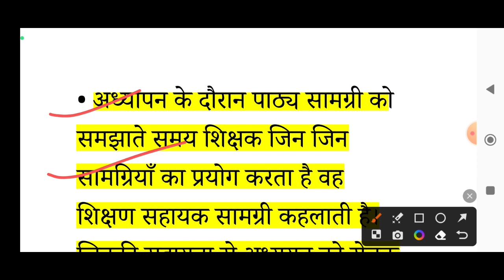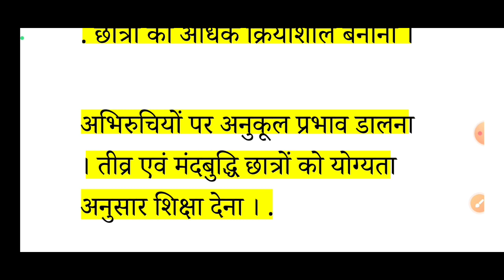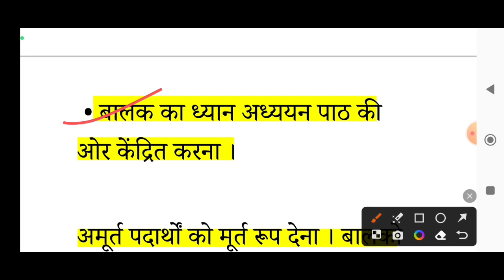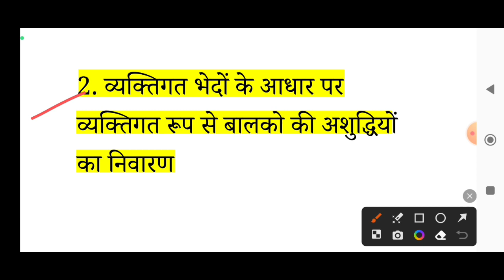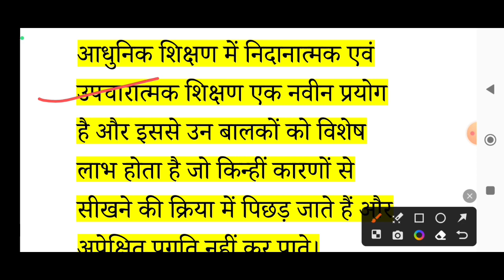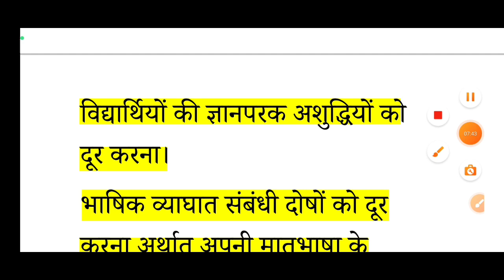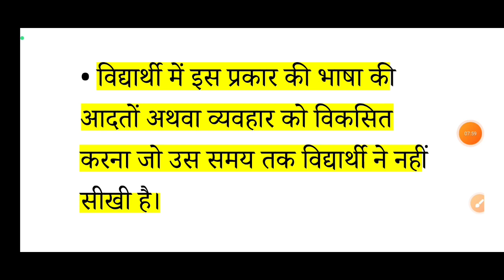CTET 2023 हिंदी अध्ययन ( Pedagogy ) || Ch 7 शिक्षण समाग्री| ctet hindi pedagogy class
your queries-

Teaching exam overload
ctet class by teaching exam overload
ctet hindi pedagogy 2023
ctet hindi pedagogy sachin sir 2023
himanshi singh ctet hindi pedagogy
2023
ctet hindi pedagogy syllabus 2023
ctet july 2023 hindi pedagogy
ctet 2023 hindi pedagogy class
 hindi pedagogy ctet 2023creative academyofficial
ctet hindi pedagogy classes
htet hindi by sachin sir
ctet hindi
ctet hindi pedagogy by himanshi singh
ctet hindi language paper 1
ctet hindi pedagogy class
ctet hindi classes
Ctet hindi pedagogy by chandra institute
Ctet hindi pedagogy class by teachers adda
Ctet exam
Ctet class by teacher adda 247
Ctet hindi pedagogy class by dk gupta